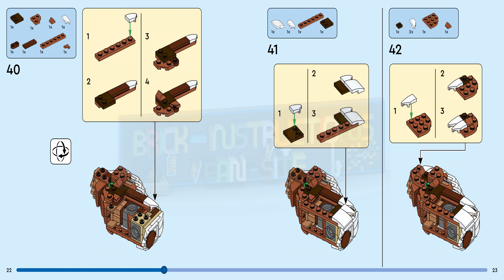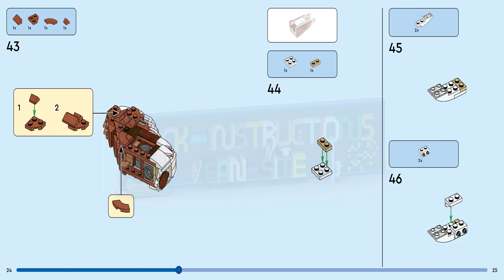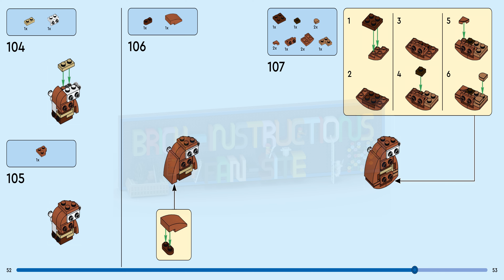LEGO instructions - Creator - 31154 - Forest Animals (Book 3)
How to build the 2024 Lego Set 31154 - Forest Animals

Magical woodland adventures await boys and girls aged 9+ when they build, play with and display the 3 different LEGO® animal toys of this Creator Forest Animals: Red Fox (31154) 3in1 playset. It features a highly posable red fox toy that can move its head, neck, legs, paws and tail. It can sit or stand and comes with a snow-covered tree stump and spruce tree stand.

This Creator 3in1 set lets kids build 3 different woodland LEGO animals with the same bricks. They can build a highly posable red fox figure, rebuild it into a posable red owl toy perched on a tree branch, or a posable red squirrel toy with an acorn. All 3 playsets make for great display items on a shelf or bedside table.

LEGO Creator 3in1 toys make great gifts for kids, with 3 different models to create in every box. Kids will be excited to build, rebuild and build again. 3in1 sets offer a range of models that appeal to their biggest passions, including superfast vehicles, amazing animals and detailed city scenes.

3 LEGO® animals including a red fox toy in 1 box – Boys and girls aged 9+ build and rebuild 3 different models using the same bricks with the LEGO Creator Forest Animals: Red Fox 3in1 building set

Endless woodland adventures – Kids can use their imaginations to dream up stories with 3 different animal playsets: a red fox toy, a red owl figure and a red squirrel model

Posable animal figures – The fox toy can move its head, neck, legs, mouth, paws and tail, the owl figure can rotate its head through 360 degrees, and the red squirrel toy’s head, ears and paws move

Stands and accessories – The red fox toy comes with a snow-covered tree stump and spruce tree stand, the owl can be put on a branch stand with posable twigs, and the red squirrel comes with an acorn

Gift idea for ages 9 and up – This 3in1 toy provides a fun build-and-play experience and can be given as a birthday or holiday gift for kids who love LEGO® models

A fun way to build – The LEGO® Builder app takes kids on an intuitive building adventure where they can save sets, track progress and zoom in on and rotate models in 3D while they build

LEGO® Creator toys – Every 3in1 set lets kids build 3 different models inspired by some of their biggest passions, including animals, vehicles and detailed city scenes

Measurements – This 667-piece LEGO® building set features a buildable owl figure standing over 7 in. (18 cm) tall